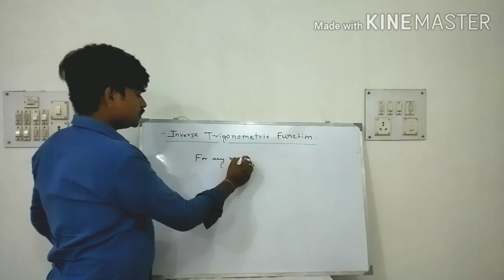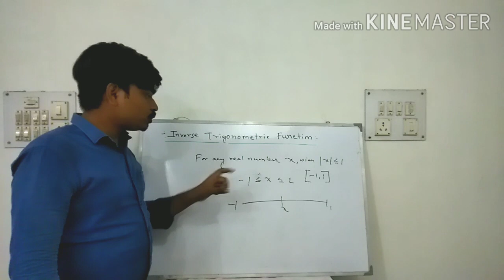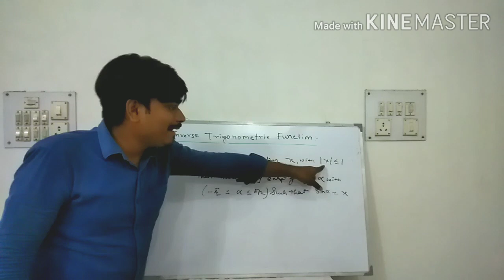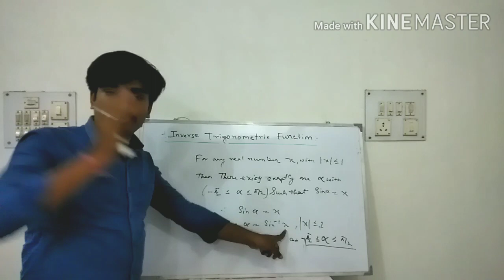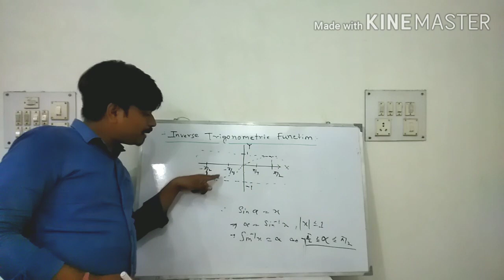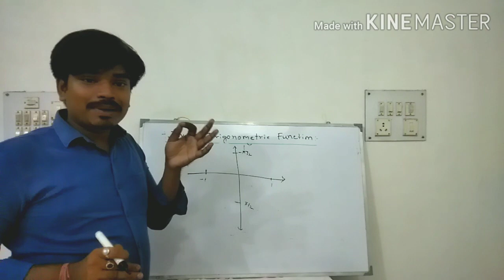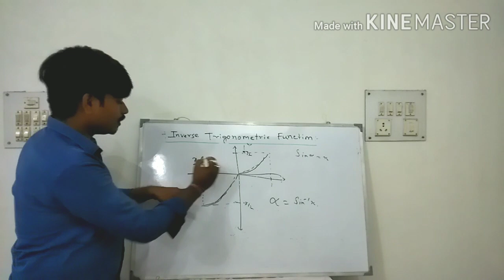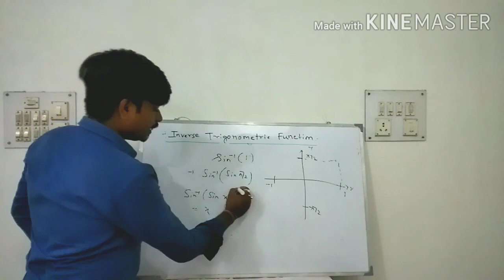INVERSE TRIGONOMETRIC FUNCTION class-xii